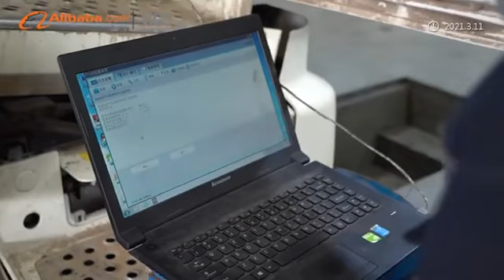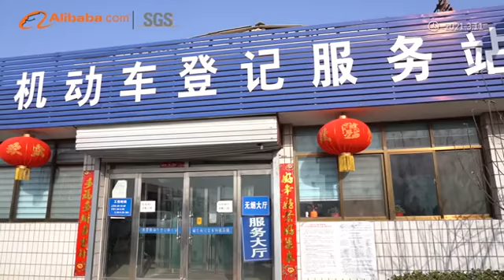企业视频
Morning Sun International
Invite friends from all over the world
win-win